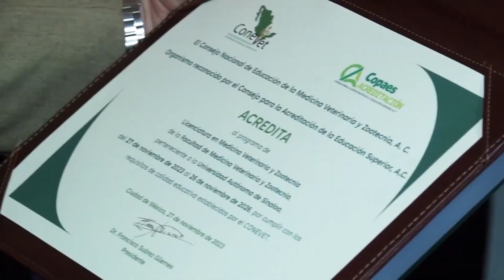La UAS está en proceso de reacreditación institucional, valorando mejora de sus programas educativos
La Universidad Autónoma de Sinaloa (UAS) se encuentra en un proceso de reacreditación institucional, guiada por las directrices del Sistema Nacional de Evaluación y Acreditación, el cual ha adoptado un cambio significativo hacia un modelo cualitativo de evaluación.